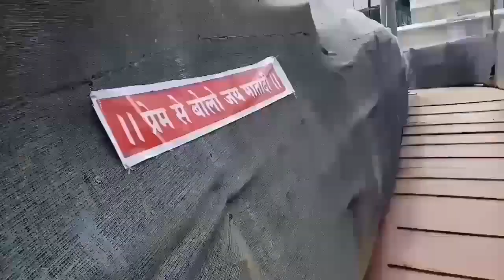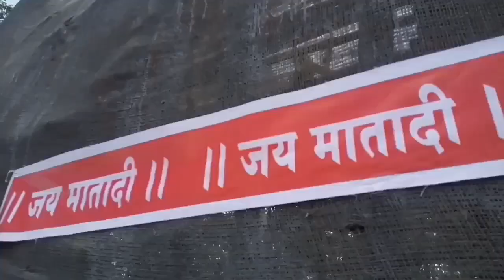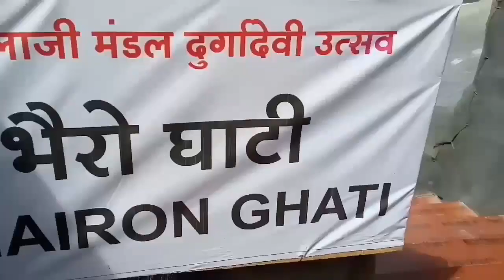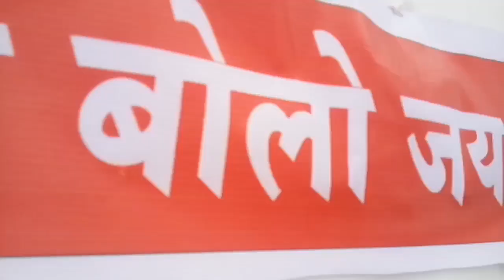BALAJI CHOWK VAISHNO DHAM GUFA YAVATMAL 2K19 ||HD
Singer :- Rajesh Khanna And Shabana Azmi